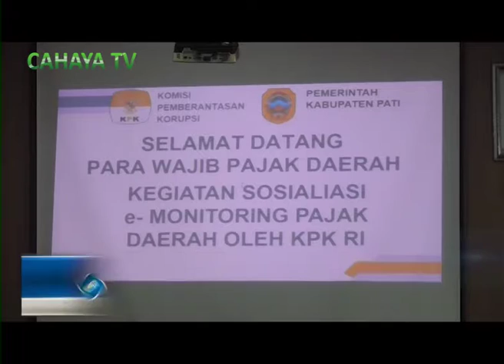KPK RI Sosialisasi E-Monitoring Pajak Daerah Di Kabupaten Pati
Satgas korwil v kpk ri, kamis pagi, menggelar sosialisasi e-monitoring pajak daerah, yang di hadiri oleh bupati pati haryanto bersama anggota forkompimda dan instansi terkait lainnya, di ruang penjawi setda pati.